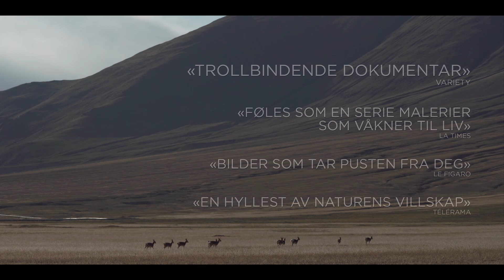Snøleoparden | Official trailer | NFkino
I hjertet av det Tibetanske høylandet finner vi fotografen Vincent Munier sammen med forfatteren Sylvain Tesson Vincent tar ham med gjennom gåtefulle og utilgjengelige daler der sjeldne og uoppdagede villdyr bor. Målet med reisen er å finne den mystiske og vakre snøleoparden.